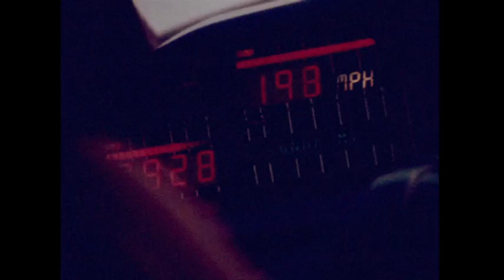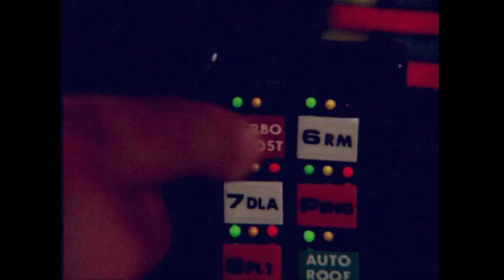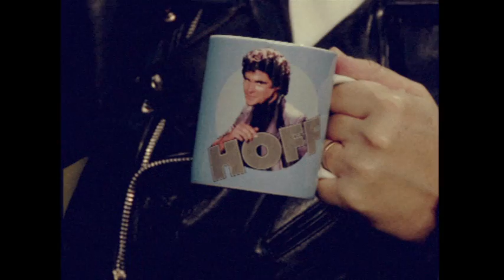Republic of Telly - Mario Rosenstock Does Knightrider